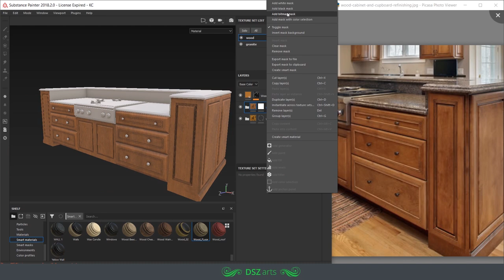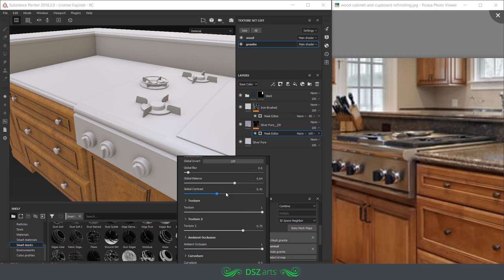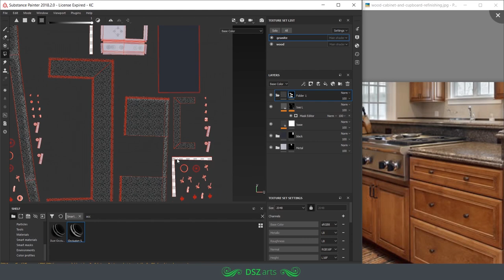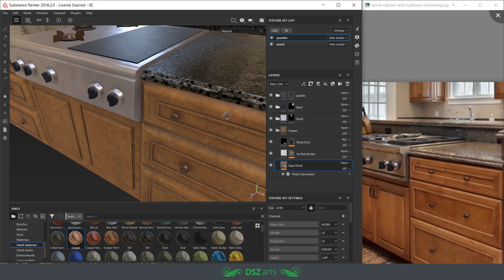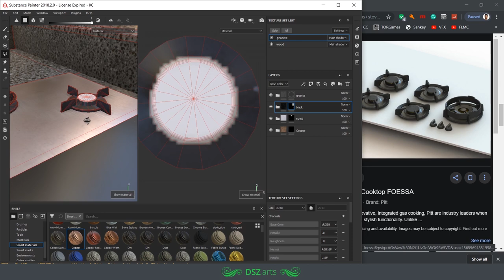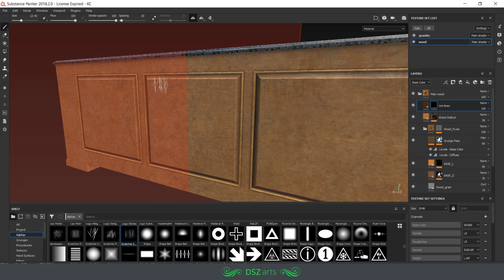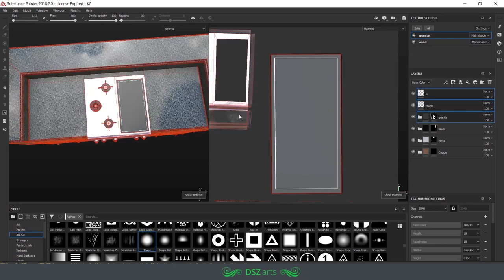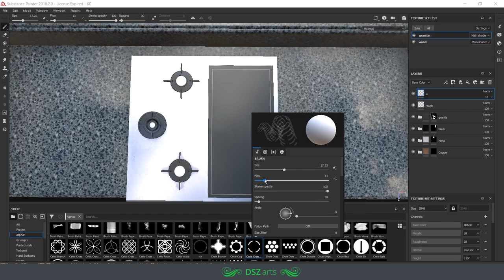Kitchen Cabinet - Texturing Timelapse in Substance Painter [PART 2]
► Songs used in this video:

► Software Used:
MAYA 2017
OBS Studio
Photoshop CS6